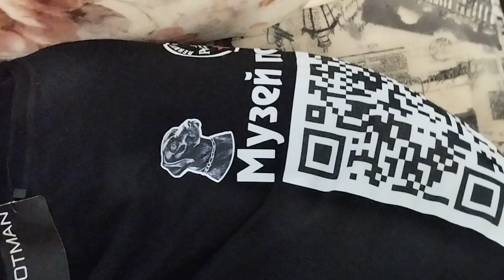Кане Корсо Хелп СПБ 🌆 Купите Футболку 👕 Моя Жизнь Кино 🎬@leoridge149 🐕 @chibo9954 🐕 @---ik2rh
Моя Жизнь Кино 🎬 Музей Псов